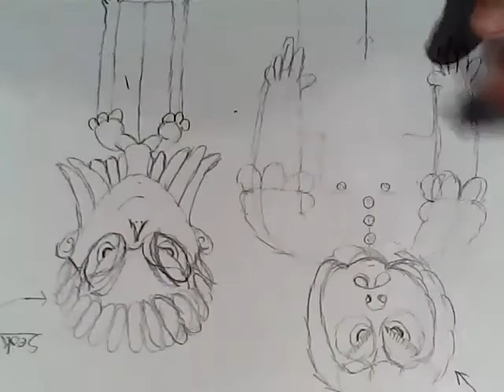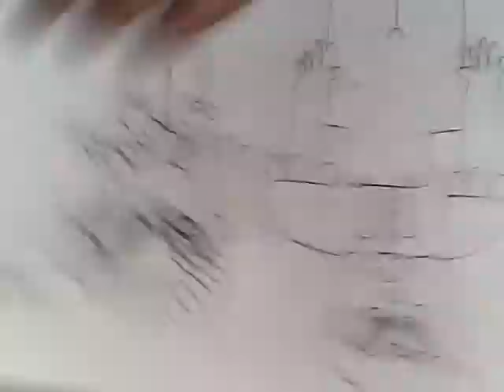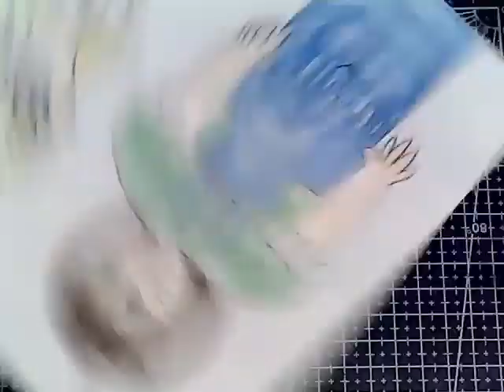Speeddrawing Areum Kwon's Yes Girls The Nyuh Cousins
Name: Ha-Sook Nyuh

Age: 10

Gender: Female

Species: Human

Family: Seok-Eul Nyuh(cousin)

Appearance: Beefy girl, dark umber hair in a bob cut, green eyes, and 2 patruding teeth from the upper jaw. Non-school clothes-Green blouse /w blue overalls, white socks, and green tennis shoes.

Likes: Beating up boys, breaking other kids toys, wrestling, stealing other people's food, and picking fights with her cousin.

Dislikes: Hana, school, health food, and anyone, but Seok, knowing that she likes princesses, plushies, animals, and boy bands.

Fears: Spiders, the dark, creepy sounds, zombies, Ji Hyun, and Queen Lucy.

Favorite Food: Budae jjigae

Favorite Drink: Chilsung Cider

Favorite Sweet: Sweet Cakes

She is known as the Girthy Girl in Bora Elementary. Has a world's record of the most detentions in school for her destructive temper. One time spend her summer in juvinille hall for beating up one boy all because he accitently scuff her
shoe after she tripped him. She was recruited by Areum Kwon for her strength and terrifying stature.

Choice for the voice: Cathy Weseluck

Name: Seok-Eul Nyuh

Age: 10

Gender: Female

Species: Human

Family: Ha-Sook Nyuh(cousin)

Appearance: Petite figure, shoulder length platinum blond hair with outward flipped tips, gray eyes, and cat framed eyeglasses. Non-school clothes-white blouse, blue pleated skirt, white socks, and black mary jane shoes.

Likes: Spreading rumors, breaking relationships, stealing boys, k-pop, celebrity gossip magazines and tv shows, following the latest trends, and beauty tips.

Dislikes: Hana, little kids, anything cute, bad hygiene, and anyone, but Ha, knowing that she likes rom-coms.

Fears: Rodents, spiders, snakes, frogs, zombies, Ji Hyun, and Queen Lucy.

Favorite Food: Tteokbokki

Favorite Drink: Misutgaru(Ground Grains)

Favorite Sweet: Lotte Ghana Milk Chocolate.

Recruited by Areum for her eavesdropping skills and gathering information. Her goal is to ruin the reputation of Hana and steal Cula for herself.

Choice for the voice: Jessica DiCirro.

The Spookiz is the copyright property of Keyring Studios/WildBrain

Ha-Sook and Seok-Eul Nyuh are mine.